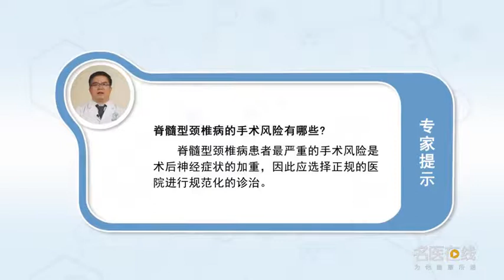脊髓型颈椎病的手术风险有哪些 刘团江 西安市红会医院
脊髓型颈椎病的手术风险分它前路手术和后路手术，那么前路手术的脊髓型颈椎病经常这种风险，就害怕这种手术以后神经症状的这种加重，病人做手术是为了麻木感的减轻，这种没有力量的四肢的力量的恢复，想达到这样一个目的，变得灵活起来，那么手术以后如果出现神经症状的加重，这个是医生和病人都不想看到的一个结果，这种就是说是医生和病人在手术前最担心的风险，那么这种风险的话，就是说怎么来避免这种风险，一定要选择相对正规的医院，然后选择经验相对比较丰富的医生，他手术的这种量比较大，这样的话可能就相对比较安全，

What are the surgical risks of cervical spondylotic myelopathy
The surgical risks of cervical spondylotic myelopathy are divided into anterior and posterior operations, So anterior cervical spondylotic myelopathy is often at this risk, Afraid of the aggravation of neurological symptoms after this operation, The patient was operated on to relieve numbness, The restoration of the strength of this powerless limb, To achieve such a goal, Become flexible, If the neurological symptoms worsen after the operation, This is a result neither doctors nor patients want to see, This is the risk that doctors and patients are most worried about before surgery, So if it's a risk, That is to say, how to avoid this kind of risk, We must choose a relatively regular hospital, Then choose a doctor with relatively rich experience, The volume of his operation is relatively large, In this way, it may be relatively safe,